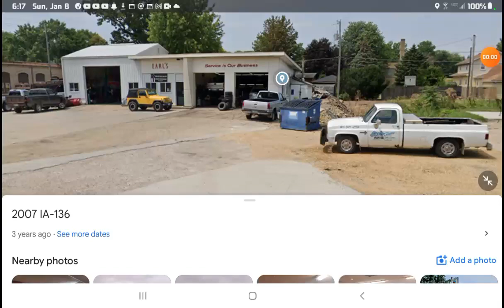Earl's Service | Clinton, Iowa